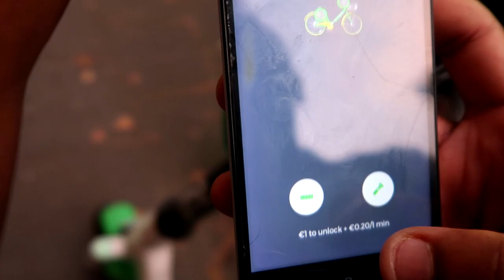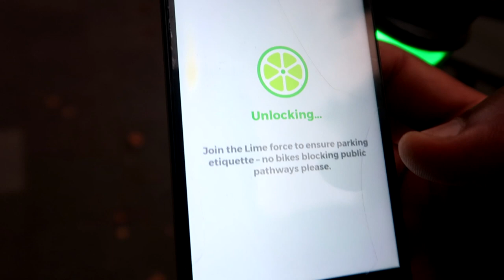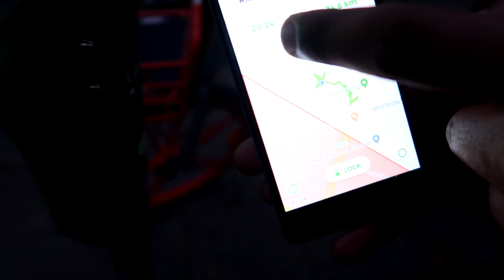New Electric scooters-bicycle alternative in German cities I Lime S electric scooter Review I Vlog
Lime, Bird and Tier are 3 main electric scooters competing in German cities to rule over bicycles recently for cheapest, effortless and fastest travel within cities. The main attraction is that we can pick and drop these scooters at any location in the city without any "guilty".

If you need this scooters in your city or university you can contact the company(as per the company website)